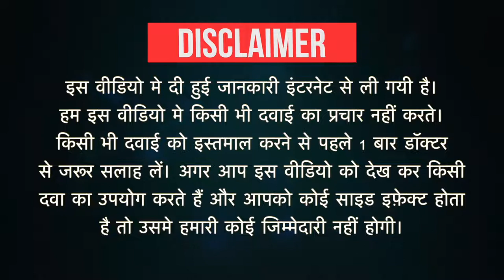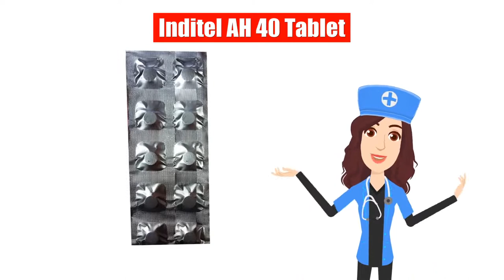Inditel AH 40 Tablet Uses in Hindi | Side Effects | Dose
Inditel AH 40 Tablet Uses in Hindi | Side Effects | Dosage